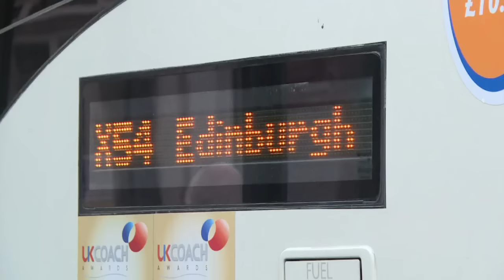DiCaprio almoça em restaurante que ajuda sem-teto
O ator americano Leonardo DiCaprio almoçou nesta quinta-feira em um restaurante de Edimburgo que ajuda pessoas sem teto.